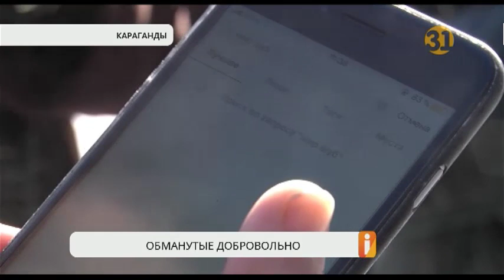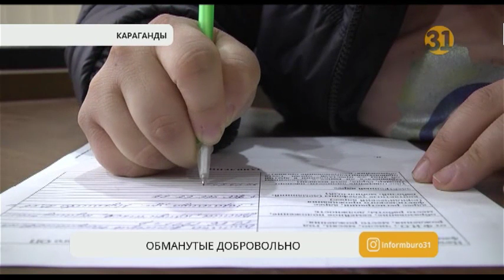Как не попасться на уловки аферистов, совершая покупки в интернете?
До 5 тысяч долларов доверяли карагандинцы интернет-продавцам в надежде купить товары по сниженным ценам. С начала года только в один отдел полиции Караганды обратилось 150 обманутых покупателей. Почему они доверяют совершенно незнакомым людям, и как не попасться на уловки аферистов?